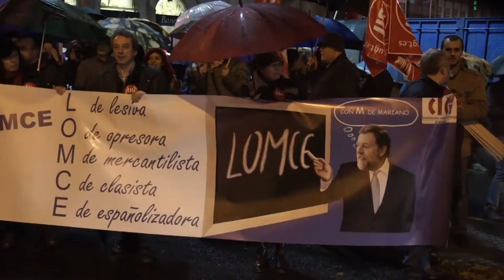Alianza Social Galega mobilízase por "Outra saída da crise" (20/12/12)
Centos de galegos e galegas mobilizáronse este xoves en distintas localidades do país atendendo á convocatoria da Alianza Social Galega, da que UGT, CCOO e CIG, xunto con máis de 60 organizacións galegas, forman parte. Nas distintas concentracións expresouse, de forma unánime, a oposición ás políticas do goberno do PP, nomeadamente á decisión do Executivo de non revalorizar as pensións; aos recortes na sanidade e no ensino públicos; á contrarreforma ideolóxica que representa a LOMCE e á Lei de taxas xudiciais, entre outras. Alén diso, esixiron reformar a normativa hipotecaria para pór fin ao drama dos desafiuzamentos e lograr a dación en pagamento.